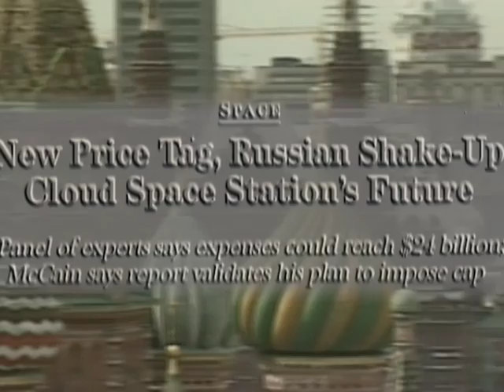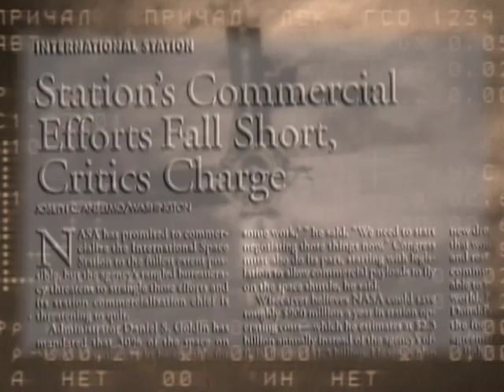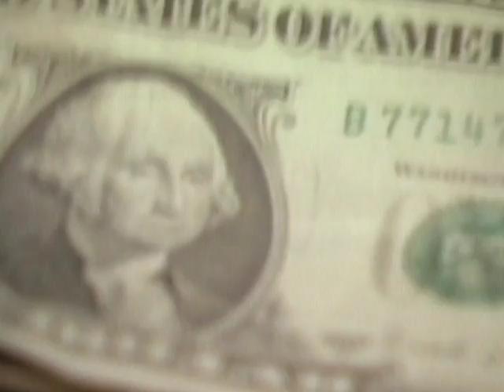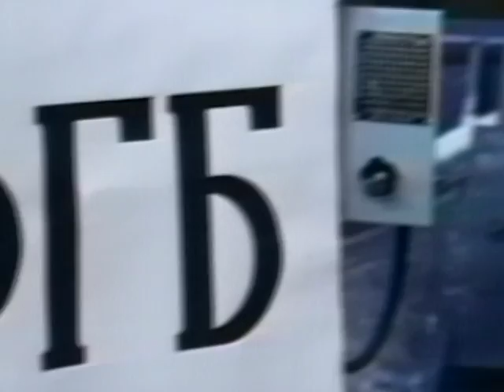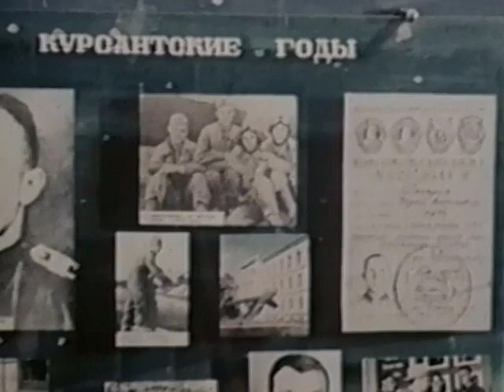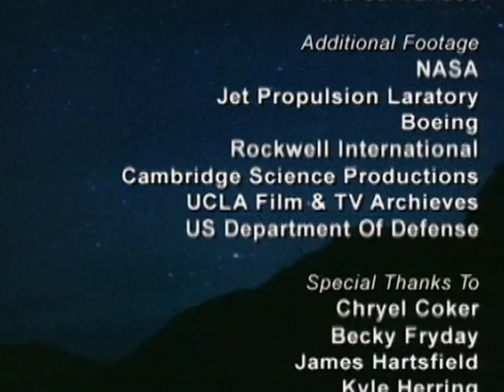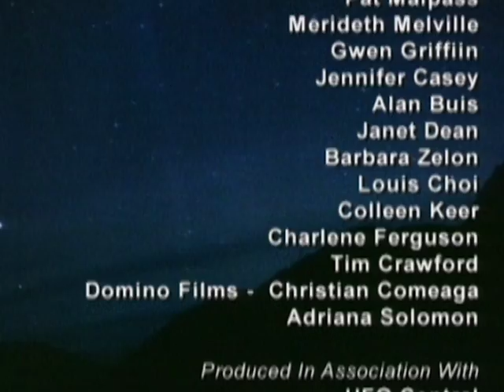Phenomenon: The Lost Archives | Season 1 | Episode 2 | Up for Sale | Dean Stockwel | Bill Rogers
Watch Phenomenon: The Lost Archives Season 1 Episode 2 Up for Sale on TheGrapevine

On October 4, 1957, the Soviets launch the legendary orbiter, Sputnik, ushering in the space age. In 1998, the Russian Federation sends the first stage of the international space station, Freedom into space. While at first glance it seems little has changed, closer scrutiny reveals that billions of American dollars are being funneled to Russia to secure their participation in the Space Station partnership.

Writer: Scott J.T. Frank
Stars: Dean Stockwell, Bill Rogers, Brooks A. Agnew